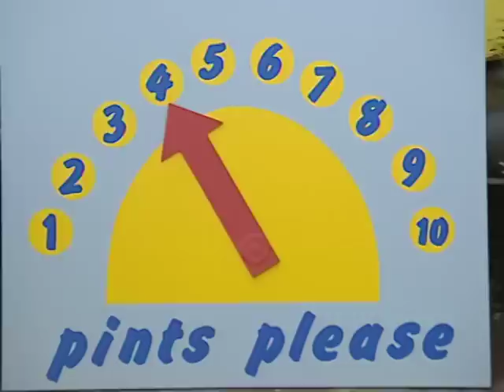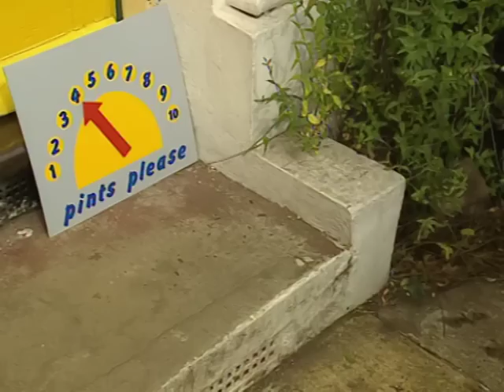Les Teletubbies: Numéro 4 (Saison 3, Épisode 65)